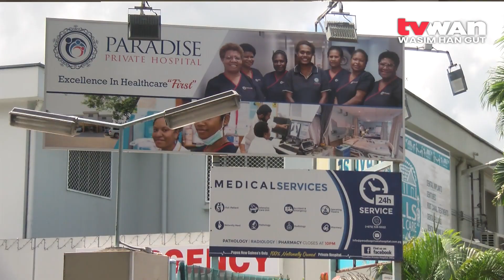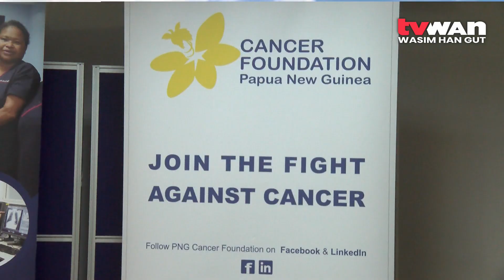PPH PNGCF Partnership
Paradise Private Hospital, the only nationally owned private hospital supports the PNG Cancer Foundation’s awareness and education programs through a partnership agreement signed today.

Under the partnership, Paradise Hospital will avail its doctors to participate in cancer awareness and education programs throughout the country.